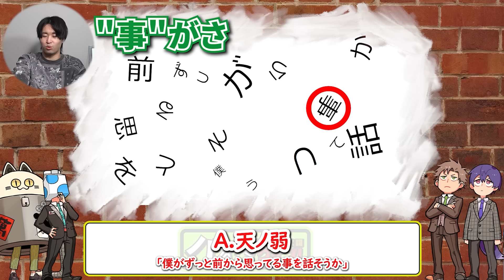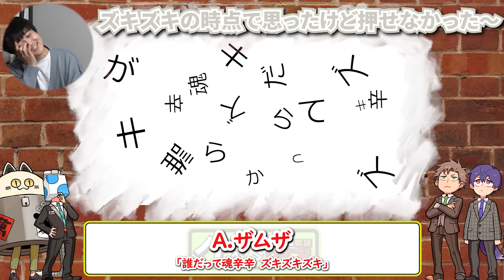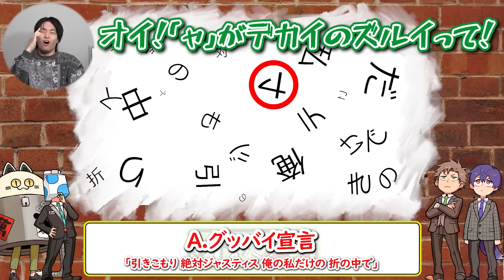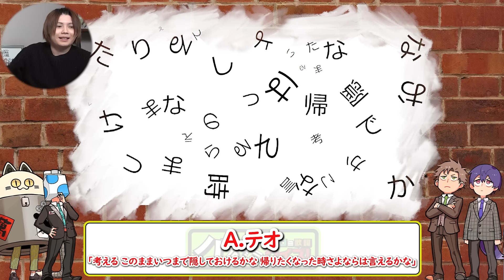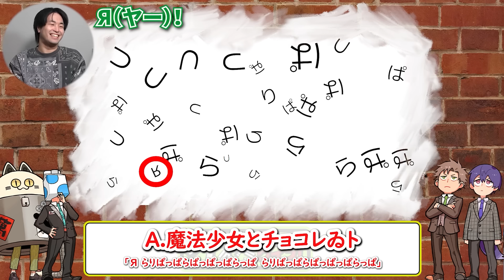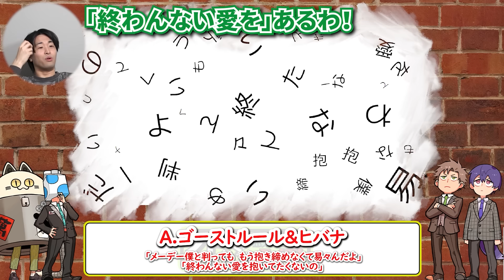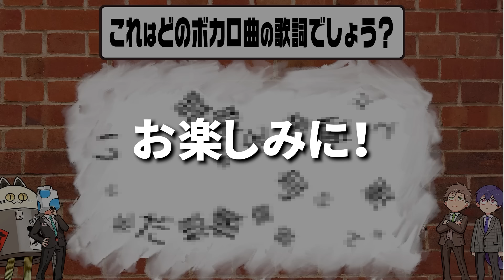【名探偵】ボカロ曲歌詞バラバラ事件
原曲キーカバ～ユニットの成人男性三人組です🍡🐈
普段はアニソンやボーカロイド楽曲のカバーを毎週金曜日20時に投稿予定！
実写動画の方は毎週火・日曜日20時に投稿予定です！

最新の原曲キーオリジナル曲はこちら❗

最新の原曲キーカバーはこちら❗

【成人男性三人組メンバー】
ウォルピスカーター@wolpiscarter

編集：イケダ